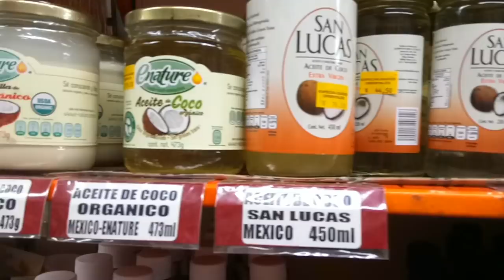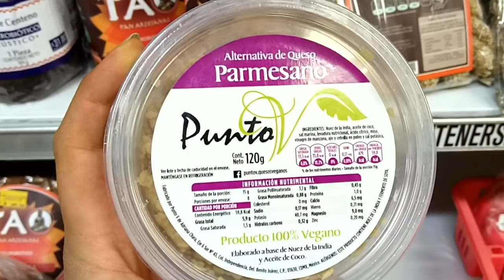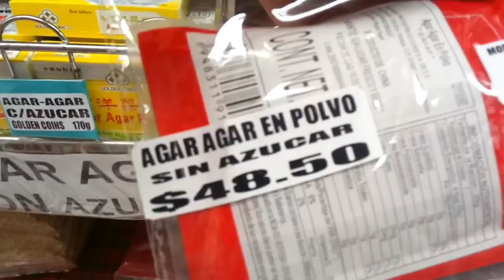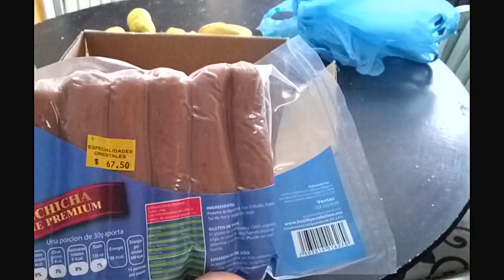Vlog: Qué como, Recetas, Rodadas y Haul Vegano - Polifacética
¡Hola amigos! En el vlog de esta semana los llevo conmigo todo el día a ver qué como y les muestro las cuatro recetas distintas de todo lo que comí. También rodamos por la Ciudad de México, vamos al sur y luego bajo la lluvia de regreso a casa. Una de las paradas que hacemos durante las rodadas del día es al Super Kise Oriental, donde compramos muchas carnes vegetales y les muestro productos ideales para una alimentación saludable y vegana. ¡Vengan conmigo a pasar el día y encontrar cosas interesantes!

¿Què son los bùlgaros y el kèfir? ¿Puedo hacer kefir vegano?

Odlaw - Stillmotion // Chillstep
Medicine Music

Wonderful Life | Deep House Chill Out Music Club Summer Mix 2016 vocal music vol.20